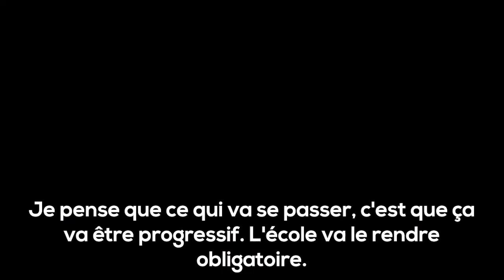Le directeur général de la FDA avoue approuver les vaccins contre de l’argent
Le directeur général de la FDA a été piégé en caméra cachée par les journalistes indépendants de Project Veritas. Dans ces extraits vidéo, Christopher Cole admet que le président Biden forcera à la vaccination annuelle contre le covid puisque c’est une « source de revenus récurrente » pour les entreprises pharmaceutiques. Il en serait de même pour les enfants.

Lien vers la partie 2 dans laquelle le directeur général de la FDA expose des liens étroits entre l’agence et les compagnies pharmaceutiques